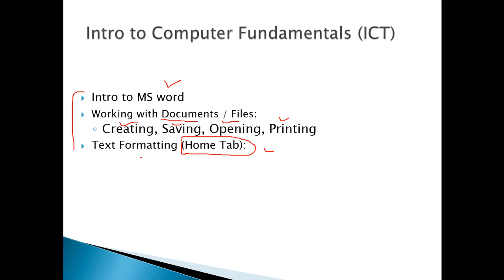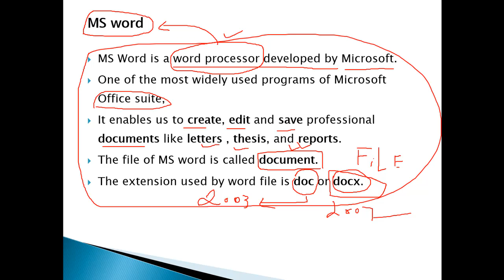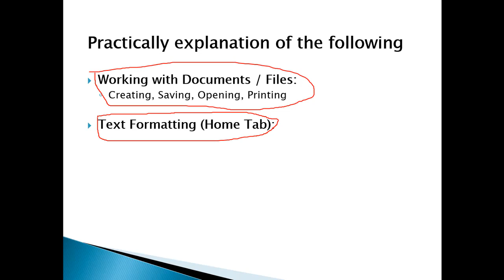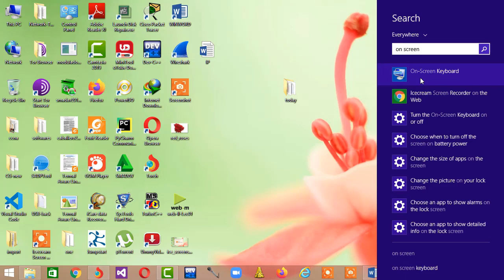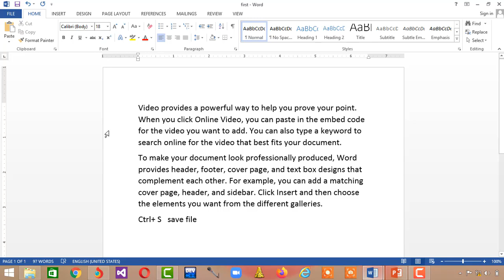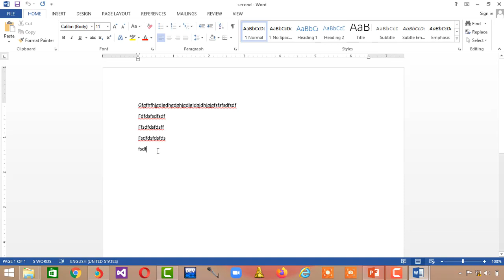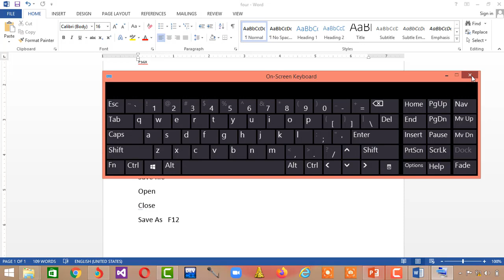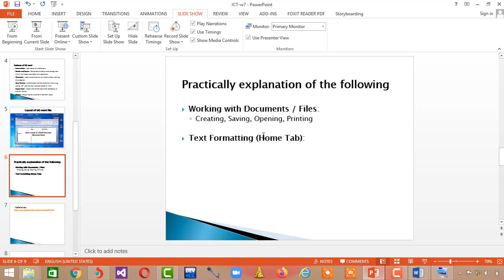1. Introduction of MS word in Urdu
In this video, I explained the introduction and  features MS word.
Commands  of File Tab are explained with easy practicals.